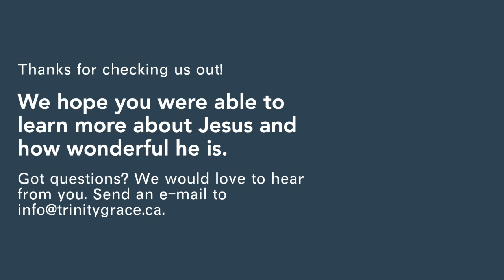"Be Glad: Christ's Vision for a New Culture" | Matthew 28:9-10, 16-17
“The Saviour King”

Looking to Jesus for the Fulfillment of All Our Hopes
What are your hopes? If all your hopes were fulfilled, would you be happy? Let’s be honest: we’ve experienced fulfilled hopes only to find the happiness to wear off, even disappoint. The gospel provocatively asserts that Jesus is the one hope and fulfillment of our hopes that does not expire or disappoint. Join us Sundays 10:30 am as we learn from Matthew’s gospel about how Jesus is the fulfillment of all our hopes.